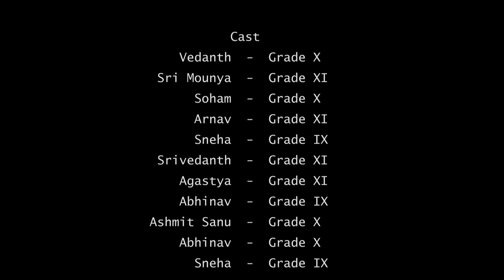Seniors Opera Invitation